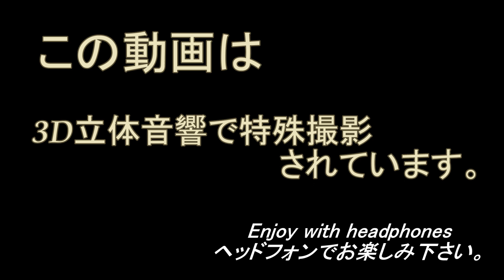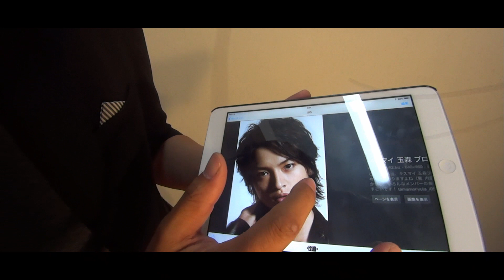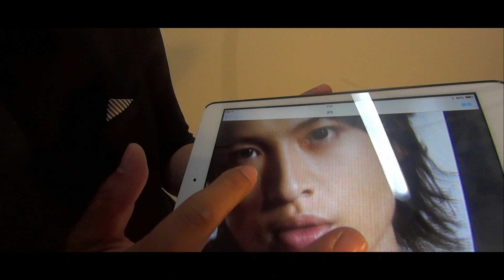【音ふぇち】髪形セット 玉森 裕太( kis-my-ft2 ) Haircut Role Play ASMR